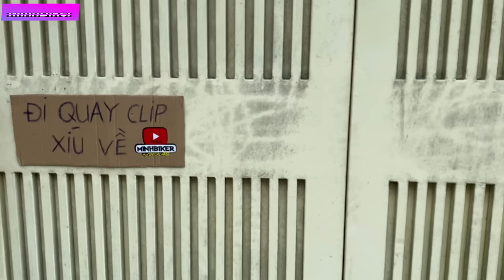Thử Tất Cả Loại PÔ TRÊN benelli 302R - Nổ Y chang 4 máy | MinhBiker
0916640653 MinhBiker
đ/c 25 lô c lý chiêu hoàng phường 10 quận 6 tphcm